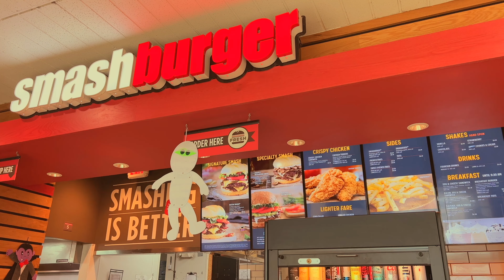life in my 20's | how i navigate friendships, surprising my friend in LA, board game date night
Thought I'd do a new vlog format where I cook & chat with y'all while I talk about themes that I've been living through and figuring out in my 20's. Also tried out a slightly new style of vlogging to incorporate more visual storytelling, let me know what you think!